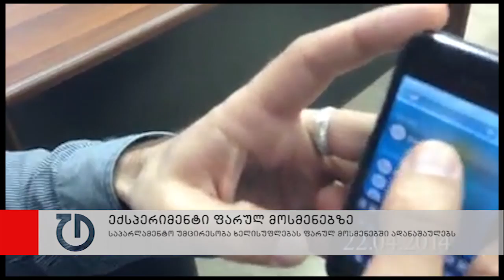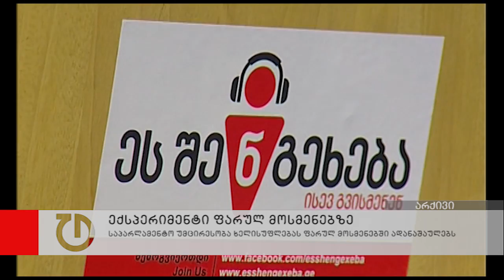გოგა ხაჩიძემ ფარული მოსმენების დასამტკიცებლად ექსპერიმენტი ჩაატარა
რატომ მივიდნენ დღეს, ზუსტად 15:00-ზე, ირაკლი ღარიბაშვილის საცხოვრებელ კორპუსთან პოლიციის და სუს-ის წარმომადგენლები?! - ეს კითხვა სოციალური ქსელის, ფეისბუქის მეშვეობით დეპუტატმა, გოგა ხაჩიძემ გუშინ დასვა. მან ფოტომასალაც გამოაქვეყნა, სადაც პრემიერის საცხოვრებელ ადგილას, მოსაშვილის ქუჩაზე რამდენიმე ათეული სამართალდამცავი და პოლიციის მაღალჩინოსნები იყვნენ შეკრებილი. გოგა ხაჩიძემ შეკითხვას დღეს თავადვე გასცა. მან 22 აპრილს გადაღებული ვიდეომასალა გაავრცელა, სადაც ის კოლეგას, ზურაბ ჯაფარიძეს პრემიერმინისტრ ირაკლი ღარიბაშვილის საცხოვრებელ სახლთან "დაგეგმილი აქციის" შესახებ ტელეფონით ესაუბრება. გოგა ხაჩიძის მტკიცებით, პრემიერის საცხოვრებელ სახლთან სამართალდამცავების მობილიზება სწორედ ამ სატელეფონო ზარის საფუძველზე მოხდა.